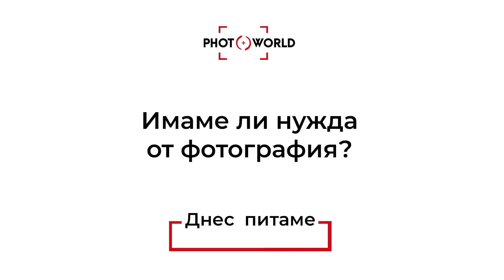Днес питаме Ивайло Петров имаме ли нужда от фотография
В рубриката "Днес питаме" искаме да чуем Вашето мнение.

🎥 Попитахме Ивайло Петров имаме ли нужда от фотография. Вижте неговият отговор.